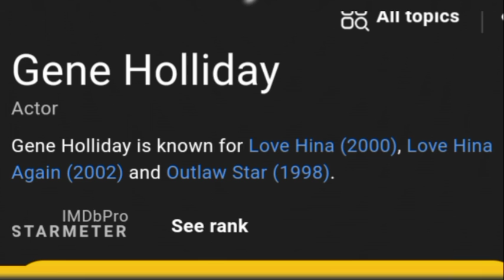Beetleborgs Metallix Episode 24: To Foretell the Truth